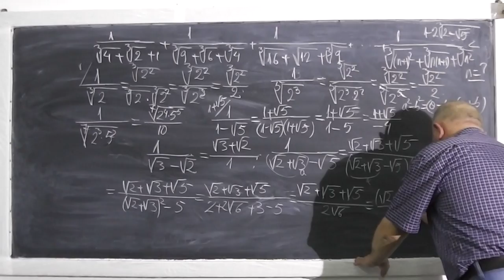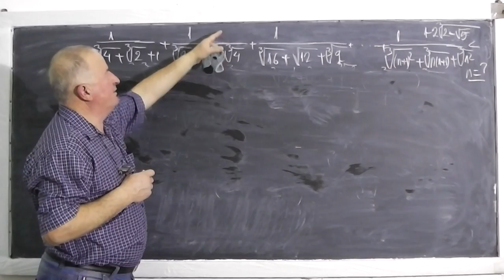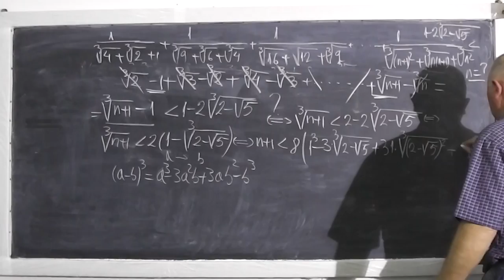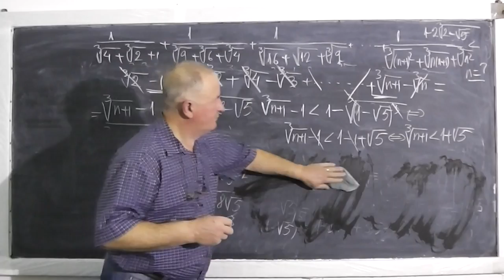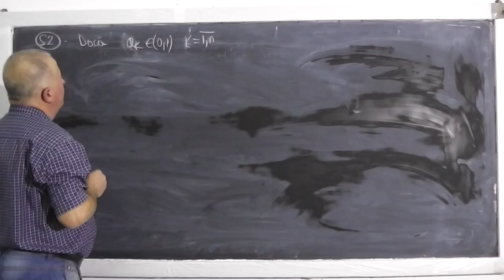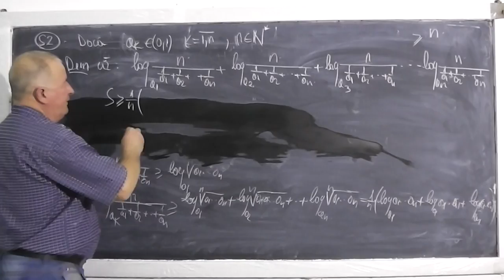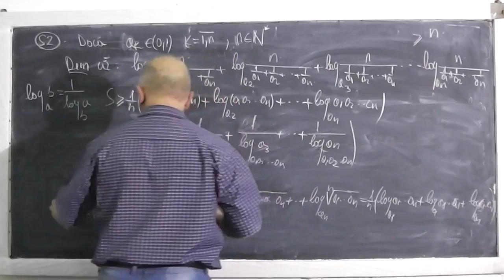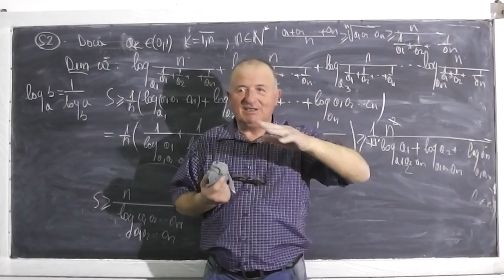2/2 Lectia 357 - Binomul lui Newton Identitati si Inegalitati interesante tip olimpiada - Clasa 10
- In aceasta lectie o am invitata pe Andreea, eleva in clasa a 10-a si rezolvam impreuna o serie de subiecte de tip olimpiada. Tematica abordata: Binomul lui Newton, radicali si o serie de identitati si inegalitati interesante. Daca lectia va este utila, as aprecia un Share sau Like

- 1/2 Lectia 357 - Binomul lui Newton Identitati si Inegalitati interesante tip olimpiada - Clasa 10
- 2/2 Lectia 357 - Binomul lui Newton Identitati si Inegalitati interesante tip olimpiada - Clasa 10